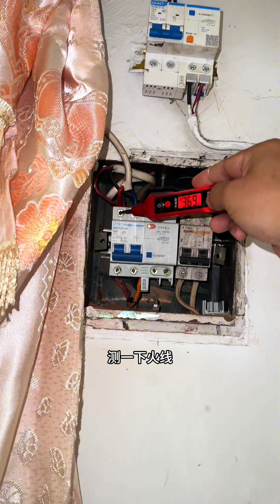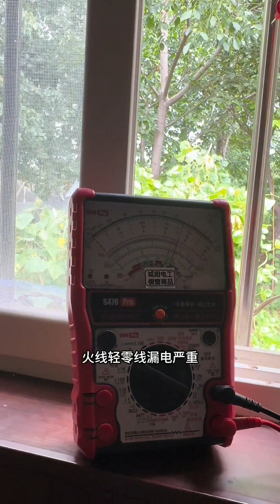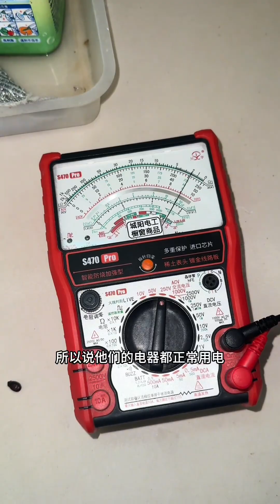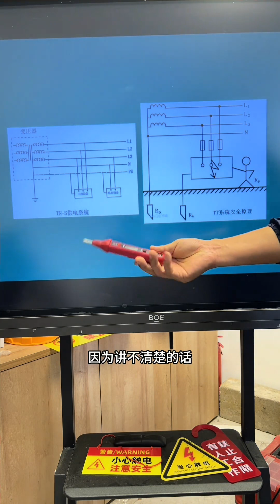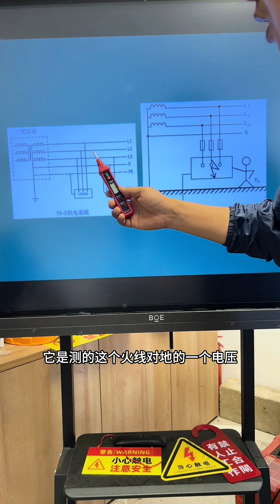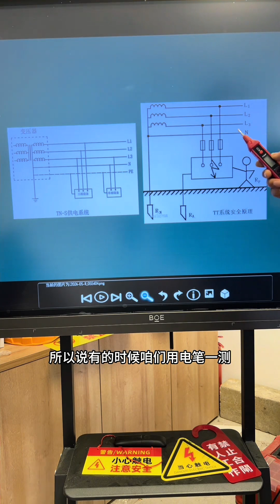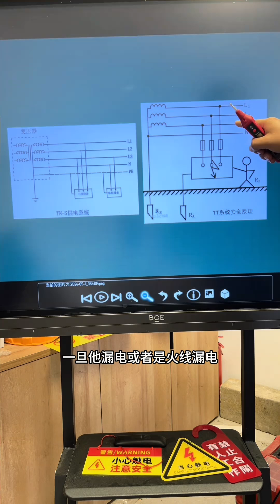房顶的不锈钢网成了电网，处处带电处处电人，一测好家伙直接160多伏！【城阳电工电路】